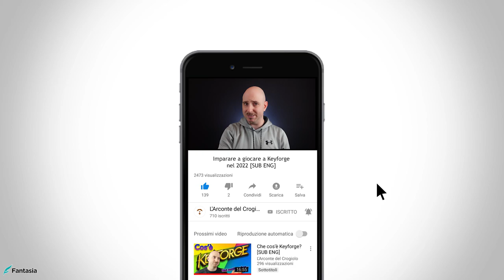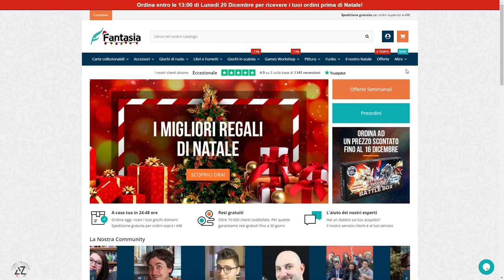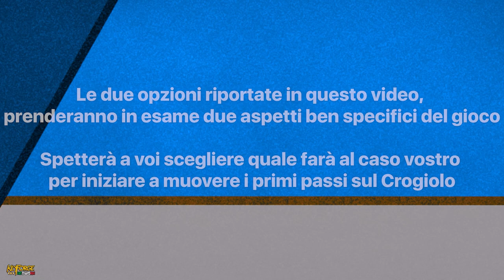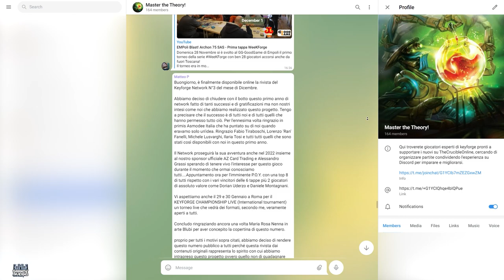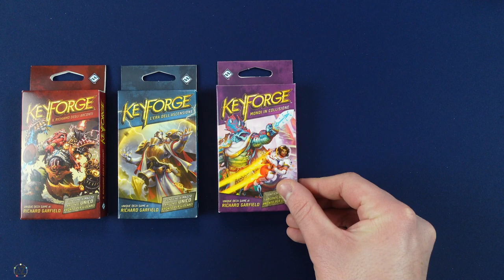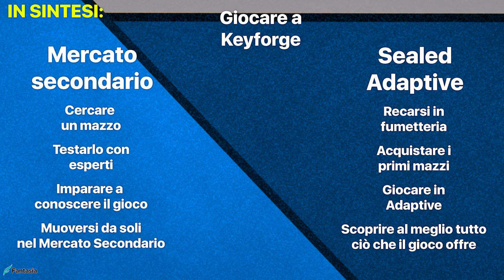GIOCARE A KEYFORGE NEL 2022... e negli anni a venire divertendosi nel farlo [SUB ENG]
Signori, come sempre alle 8.00 di mattina di ogni domenica, ben tornati sul canale, con il nostro consueto appuntamento settimanale. Quante volte vi siete sentiti dire che Keyforge sia un gioco sbilanciato, mal pensato, difficile da imparare e noioso? Grazie ad Alessandro Binosi, ideatore di un metodo a "doppia corsia", ogni singolo nuovo arrivato sul Crogiolo, non la penserà più in questo modo. Scopriamo quindi assieme come sarà possibile "Imparare a giocare a Keyforge nel 2022" (e negli anni a venire e divertirsi nel farlo). Buona visione!

Si ringrazia Irene "Lunachiara" per l'immensa pazienza che dimostra ogni volta per la traduzione di un video, Manuel e Stefano della BlackOrange Studio per il grandissimo supporto tecnico che ha rivoluzionato, decisamente in meglio, l'intero canale ed Alessandro Binosi per aver condiviso con il sottoscritto l'idea che è stata il fulcro di questo contenuto.